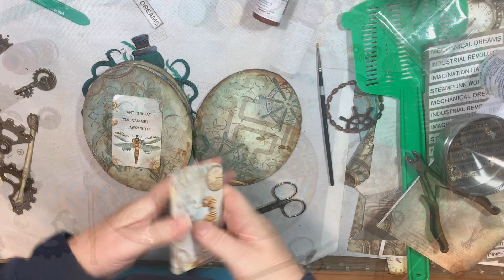Steampunk City Mini Album made for Creative Embellishments By Heather Thompson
A fun steampunk mini album made with the fabulous collection Steampunk City from Craft Box UK and the totally steampunk grunge from Creative Embellsihments

Supplies:
Oval Mini Album
Steampunk Octopus
Steampunk ATC's
Steampunk Heart 2
Nautical Artist Trading Coins
Circles Stamp
Distress Chicken Wire Stamp
Distress Crackles Stamp
Seaweed Stencil
Distress Patterns Stencil
Nautical Stencil
Other Supplies:

Craft Box UK Steampunk City 12x12, Steampunk City  6x6, Steampunk City

DecoArt Media Fluid Acrylics: Metallic Gold, Phthalo Green-Blue, Burnt Sienna, Primary Magenta, Titan Buff, Quinacridone Gold, Blue Green Light, Colbalt Teal Hue, Paynes Grey, Phthalo Green-Yellow, Ceruleon Blue, Modeling Paste, Metallic Silver, Burnt Umber.

Finnabair Mica Powder Bottle Green, Blue Water

Lindy's GangBlackbeard Blue Violet Moon Shadow Mist, Whale Watch Blue

Find more of me Here:
Heather Thompson